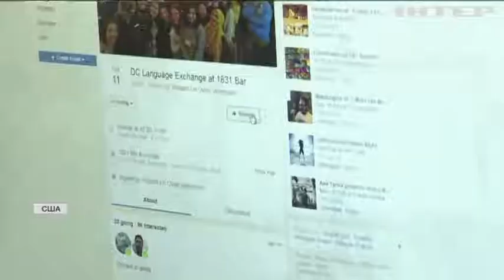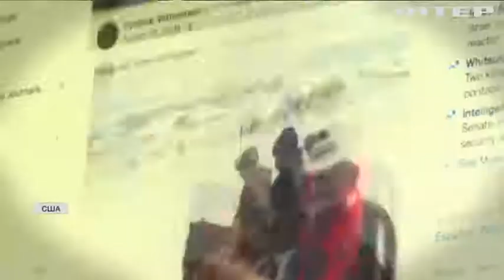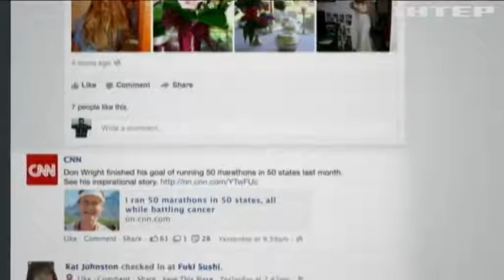Facebook роздаватиме "коронавірусні бани": хто потрапить під заборону?